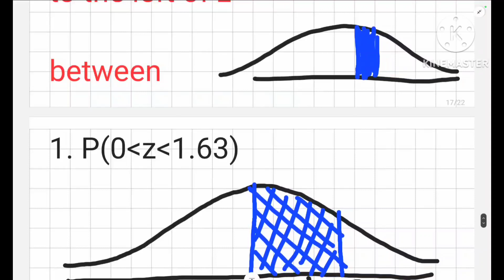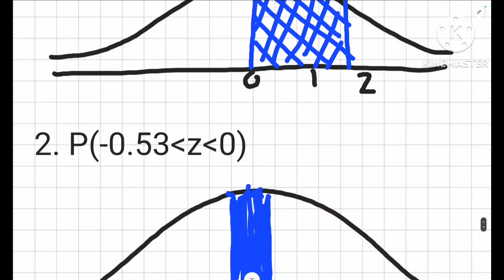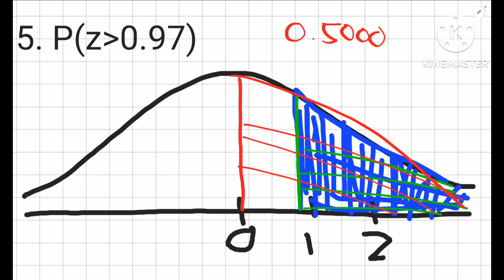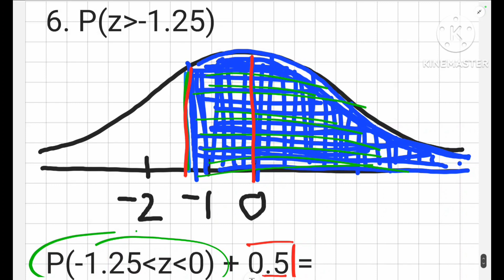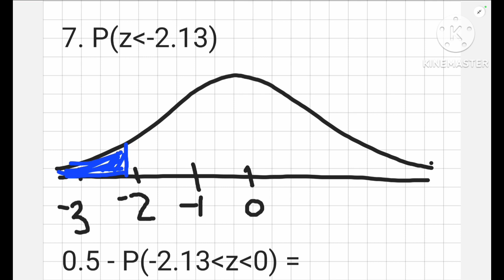Areas of Regions Under the Normal Curve